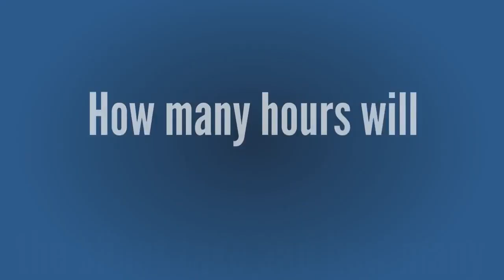How To Market Your Law Firm: How Many Hours Will The Shoot Take & How Many Videos Will Be Produced?